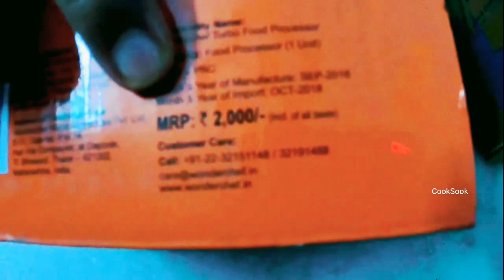Unboxing WONDERCHEF Turbo Dual Speed Food Processor Vegetable & Fruit Chopper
turbo food processor, Food Processor (Culinary Tool), wonderchef, Sanjeev Kapoor (Chef), Food (TV Genre), chopping, shredding, whipping, meat mincing, ice crushing, Cooking, Recipe
vegetable chopper, wonderchef, wonderchef turbo dual speed food processor, food processor, wonderchef products, wonderchef cookware, chopper, onion chopper, Prestige Clip-On Cooker Review in Hindi, Wonderchef Turbo Dual Speed Food Processor Review in Hindi, urban rasoi, wonderchef chopper, wonderchef juicer, wonderchef otg recipes, wonderchef nutri blend 400 juicer mixer grinder, wonderchef tandoor grill, wonderchef chopper working, wonderchef chopper video